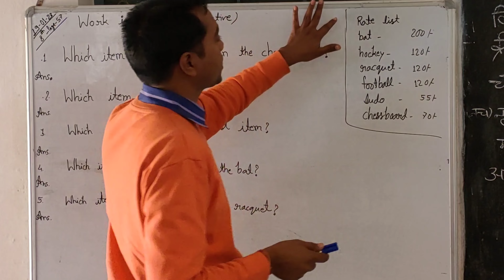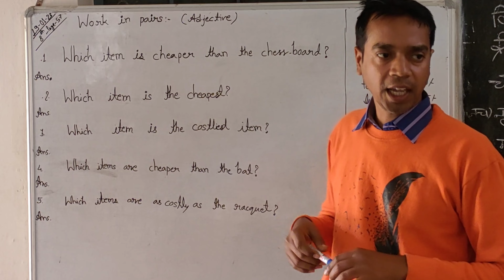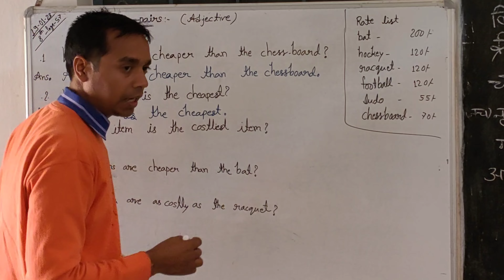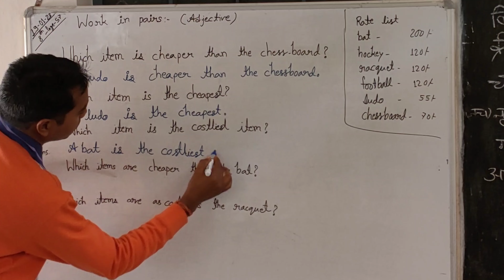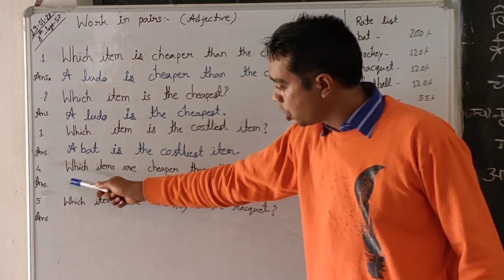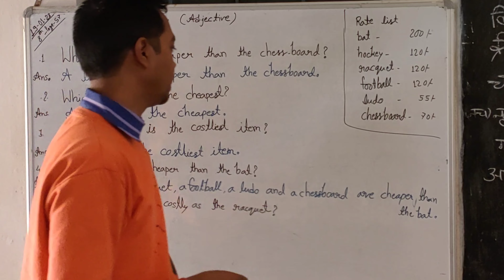ADJECTIVE 8th_workinpairs, WorkinPairs, GroupWork, Aao English Seekhen, EASY TO LEARN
Hello guys this is Aashutosh Maurya, i made this channel for new learner to teach them rural english in an easy and interesting way. You can also suggest eeat should I tell in my upcoming videos. Do tell me your suggestions. यदि आप अग्रेजी पढना और लिखना चाहते हो तो आपके लिए बेहद जरूरी वीडियो है मेने इस वीडियो मे आपको बताया है कि आप कैसे जल्दी से सुरु से और सही तरीके से अग्रेजी पढना सीख सकते है। कुछ point है जिन्हे मेने उचित तरीक़े से clear किया है आप ये वीडियो देखें जरूर ! काम आएगी आपके बहुत घ्यान रखें आप आपना
abcd , अंग्रेजी का abcd
Kids And Toddlers,
Directions name in Hindi
दिशाओं के नाम हिंदी में,
दिशाओं के नाम हिंदी इंग्लिश दोनों में direction,
hindi meanings,
say ai as in train,phonetics ai,phoneics
sayari ee as in screen generalknowledge Words #143